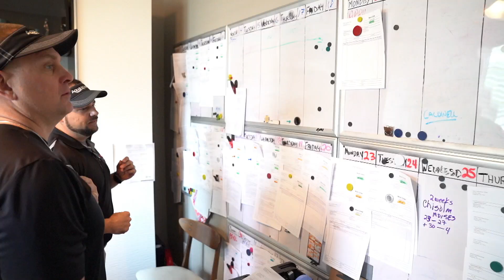LAWN CONTRACTOR TURNED POND CONTRACTOR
Matt Griffin of Prime Lawn has an amazing business story, which is why he earned Aquascape's coveted "Business Man of the Year" award. His business continues to grow and you'll love hearing how he's managed to succeed despite some setbacks.